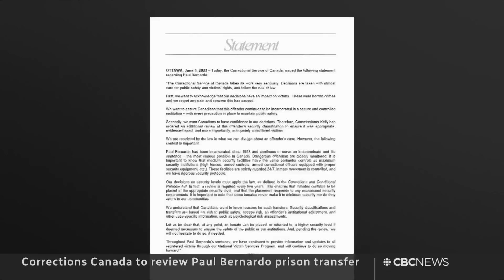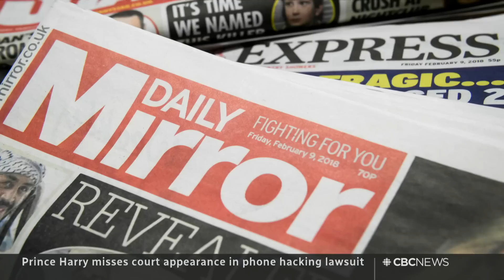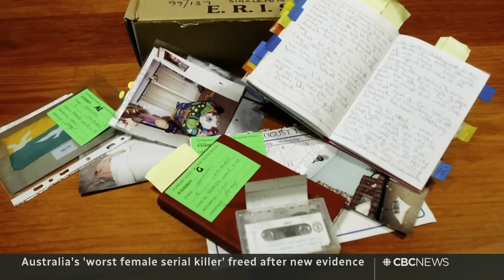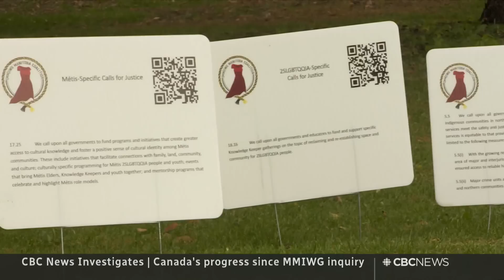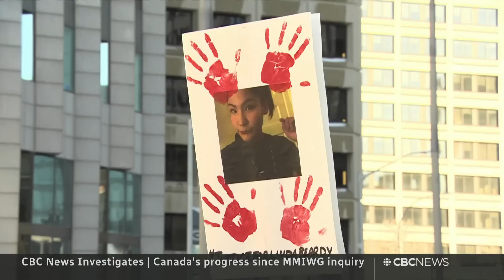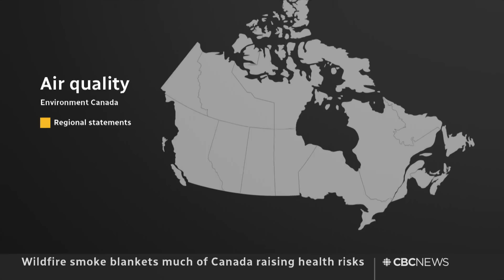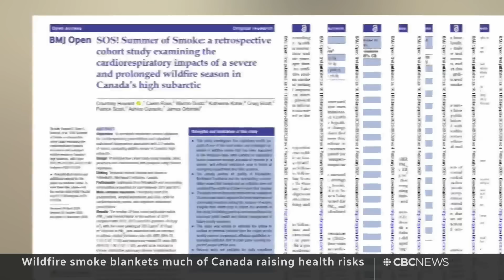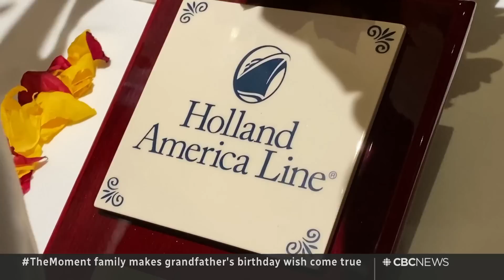CBC News: The National | Bernardo prison transfer, Summer fire forecast, Rentals face-off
June 5, 2023 | Convicted serial killer and rapist Paul Bernardo’s transfer to a medium-security prison sparks outrage. Federal data forecasts a tough wildfire season this summer. Plus, are short-term rentals like Airbnb making the housing crisis worse?

00:00 The National for June 5, 2023
00:54 Paul Bernardo's prison transfer sparks outrage
04:22 Montreal mafia member killed in daylight shooting
04:32 Wildfires burning out of control in Quebec
07:33 Federal data forecasts tough wildfire season ahead
09:28 Heavy rain brings widespread flooding to Haiti
09:46 Signs Ukraine counteroffensive could be underway
12:08 Prince Harry missed hacking lawsuit appearance
12:31 Australian 'serial killer' freed after new evidence
14:55 Canada's progress since the MMIWG inquiry
17:29 Mike Pence join 2024 U.S. presidential race
17:52 SEC sues the world's largest crypto exchange
18:10 Apple unveils pricey new VR headset
21:20 Pilot seen slumped over before Virginia crash
21:39 Spreading wildfire smoke raises health risk
24:19 Airbnb host vs. renters | The National Conversation
42:42 The Moment | Cruise ship birthday wish